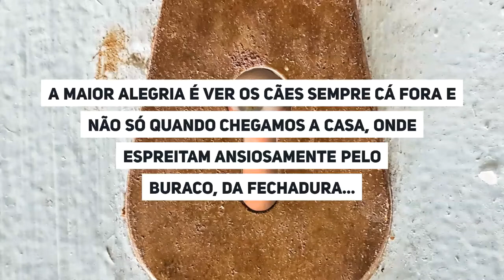Oh, não! Onde está o cão???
Se antes da quarentena era mau trazer os animais à rua para satisfazer as necessidades sociais do dono, agora é muito bom!
Até porque é a única forma de sairmos de casa, sem fazer filas fictícias à porta de farmácias e supermercados...

Poder registar em fotografias, esses passeios para asseios, será uma forma de recordar, pela cara dos cães, o motivo de não haver tempo para estar no parque e estar antes em casa, no açambarque...

Confesso que só consegui encontrar o cão, porque até tinha uma lupa à mão, para poder ver melhor as letras minúsculas que aparecem nos recentes anúncios de crédito, na televisão...

Não é fácil distingui-lo na fotografia, mas "a maior alegria é ver os cães sempre cá fora e não só quando chegamos a casa, onde espreitam ansiosamente pelo buraco, da fechadura..."